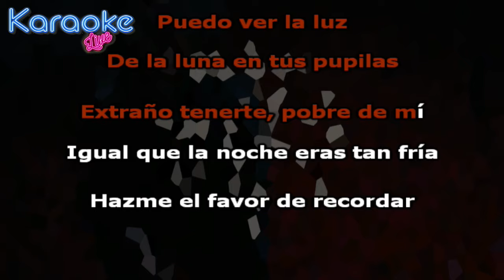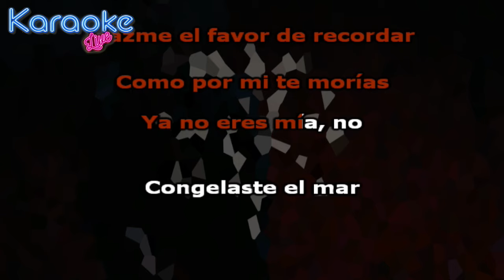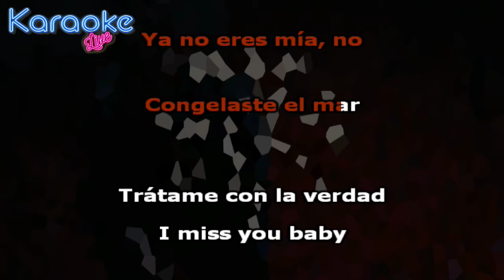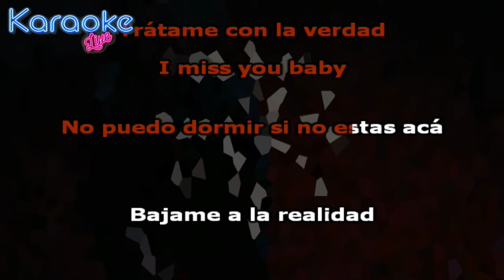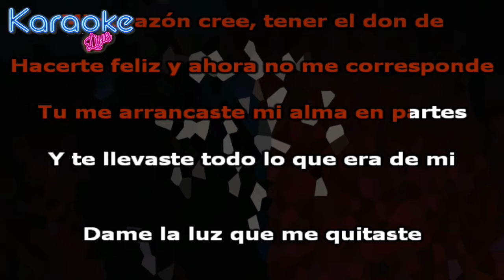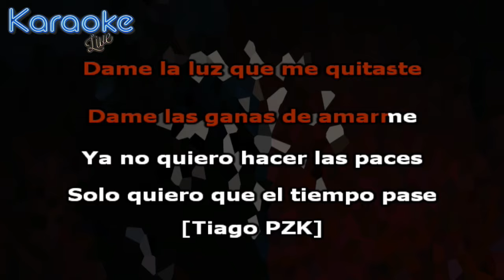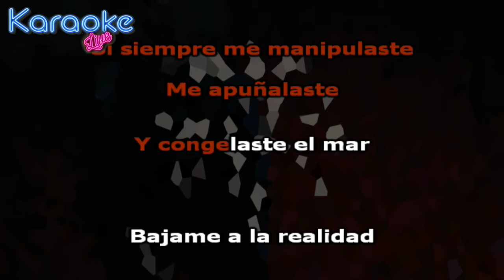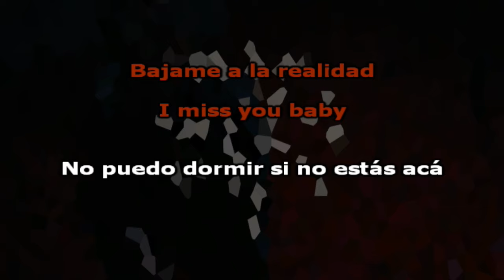Tiago PZK, Nicki Nicole - Cristal (KARAOKE - INSTRUMENTAL)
Letra:

Puedo ver la luz
De la luna en tus pupilas
extraño tenerte, pobre de mí
igual que la noche eras tan fría

Hazme el favor de recordar
como por mi te morías
ya no eres mía, no

congelaste el mar
trátame con la verdad
i miss you baby
no puedo dormir si no estas aca
bajame a la realidad
me apuñalaste con tus lágrimas de cristal

Quizás esto te da igual
por eso vienes y vas
quizás yo te doy el pie
a que me trates tan mal
sabes que yo por mi me muero
callate, tu te aprovechas de esto
mi corazón cree
tener el don de
hacerte feliz y ahora no me corresponde
tu me arrancaste mi alma en partes
y te llevaste todo lo que era de mi

Dame la luz que me quitaste
Dame las ganas de amarme
ya no quiero hacer las paces
solo quiero que el tiempo pase

como queres que me calme
si siempre me manipulaste
me apuñalaste
y congelaste el mar
no puedo dormir si no estás acá